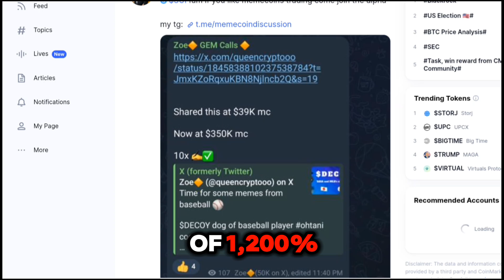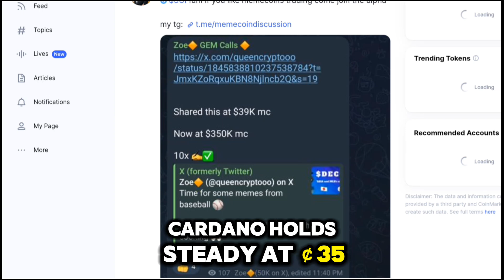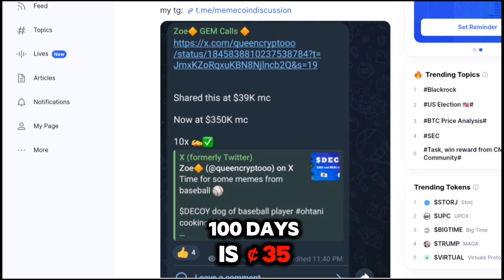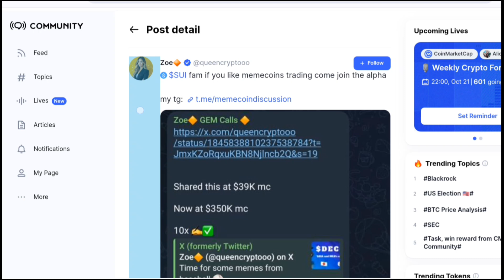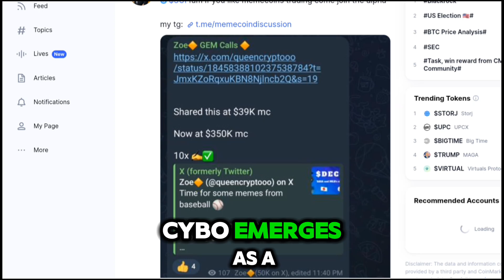Hidden Altcoins Set to Outpace Cardano's Ambitious $1,000 Goal! 💰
CYBRO is capturing the attention of crypto whales as its exclusive token presale quickly surges above $3 million. This cutting-edge NeoBank offers investors unparalleled opportunities to maximize their earnings in any market condition.

Experts predict a potential ROI of 1200%, with CYBRO tokens available at a presale price of just $0.03 each. This rare, technologically advanced project has already attracted prominent crypto whales and influencers, indicating strong confidence and interest.
In addition to tokens, CYBRO introduces special Points, offering even more opportunities for investors. Holders of these Points will automatically participate in the CYBRO Airdrop, where the more Points you hold, the more tokens you will receive. CYBRO distributes up to 1 million Points weekly, which can be earned by investing in DeFi Vaults in the CYBRO app.

Holders of CYBRO tokens will enjoy lucrative staking rewards, exclusive airdrops, cashback on purchases, reduced trading and lending fees, and a robust insurance program within the platform.

With only 21% of the total tokens available for this presale and approximately 80 million already sold, this is a golden opportunity for savvy investors to secure a stake in a project that's truly one in a million.